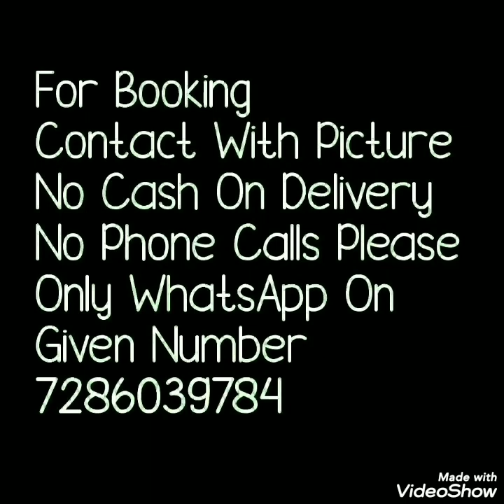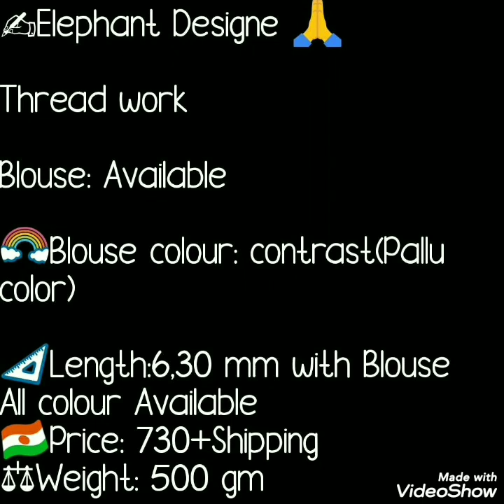Latest Arrival In Cotton Silk Saree // Elephant Thread Work Cotton Silk Sarees//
Hello all..
Today's collection is beautiful cotton silk saree. elephant thread work saree with beautiful colour combinations. officeware collection. party marrigeware saree.Watch this video until the end.
your quires
1)COTTON SILK SAREES
2)kanjivaram cotton silk sarees
3)handloom cotton silk sarees with price
4)cotton silk sarees amazon
5)cotton saree with thread work,
6)office wear cotton silk sarees,
7)office wear cotton sarees,
8)office wear cotton sarees online,
9)handloom sarees for office wear
10)casual sarees for office wear
11)daily office wear sarees

1 . watsup for order: 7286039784
 2. no negotiations please
 4.Sorry, cash on delivery service is not available
 5.payment can send through RTGS,,google pay or paytm,account transfer.
 6.Dispatch will be with in 2 3 day after payment
 7.After dispatching we will send you courier number through watsup
 8.Depends on distance item will receive.normally 7 to 10 working days
 9.Take video at the time of parcel open
10.if you find any damages you can returned to same address
11.we supply all over  india,and overseases also.